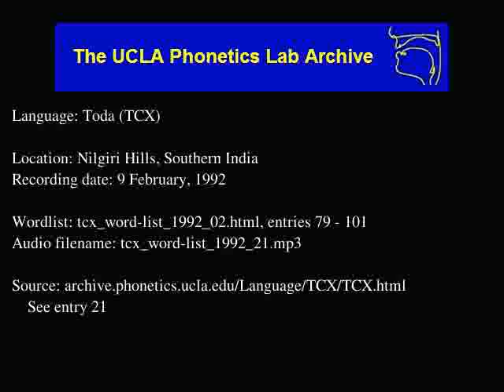Toda audio: tcx_word-list_1992_21